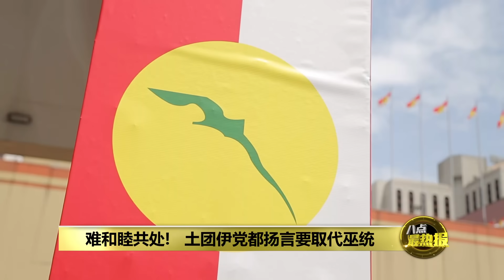伊党近期越来越主动 想跟"旧爱"巫统续前缘 | 八点最热报 08/12/2023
甘马挽国席补选落幕后，多名伊党领袖近期都主动表明，要跟巫统重新合作，伊党要跟巫统这个旧爱修复关系，再续前缘。伊党精神领袖哈欣雅欣在接受《前锋报》采访时，再次向巫统伸出橄榄枝，表示巫统现在还是可以“迷途知返”，选择和伊党合作的，并重申伊党从来就没有宣告巫统是敌人。